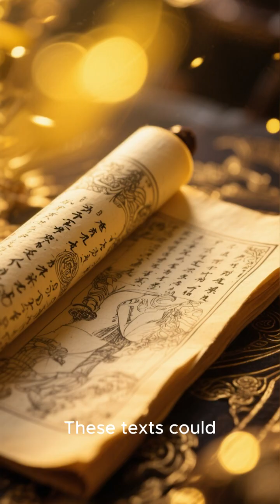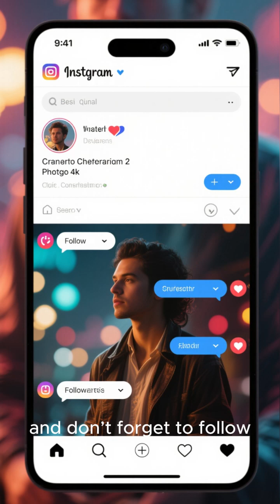Craziest Discoveries of 2025 That Changed Everything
2025 delivered some of the most shocking scientific discoveries in human history—from lost cities to new energy sources. Here are the 6 discoveries that blew the world’s mind. 🌍⚡